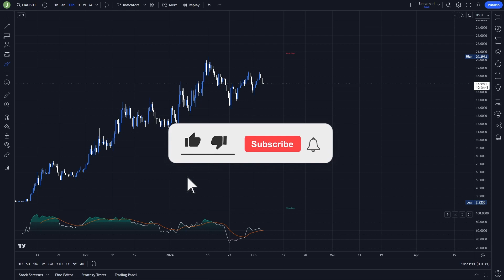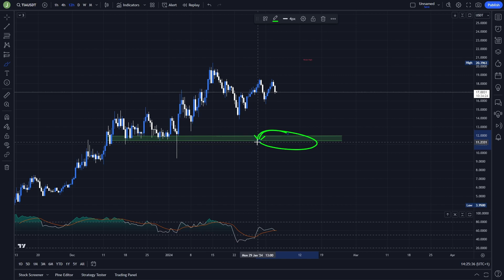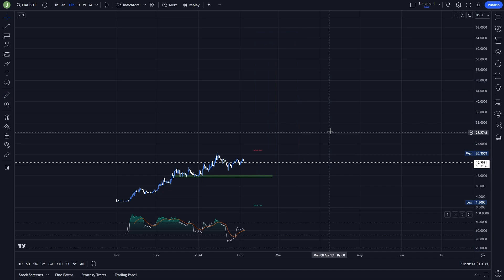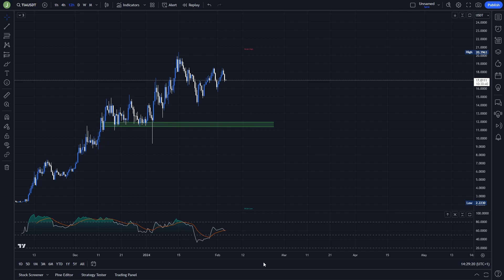TIA PRICE PREDICTION FOR 2024!🚨